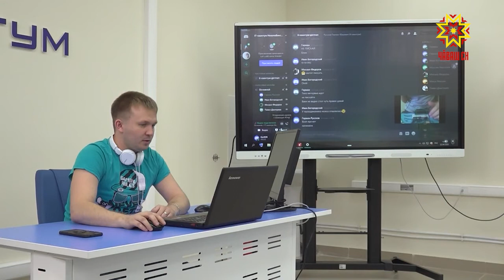"Инженерные каникулы" онлайн Новочебоксарского технопарка "Кванториум"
«Инженерные каникулы» онлайн.  Новочебоксарский детский технопарк «Кванториум» предлагает школьникам увлекательно и с пользой провести летние каникулы.